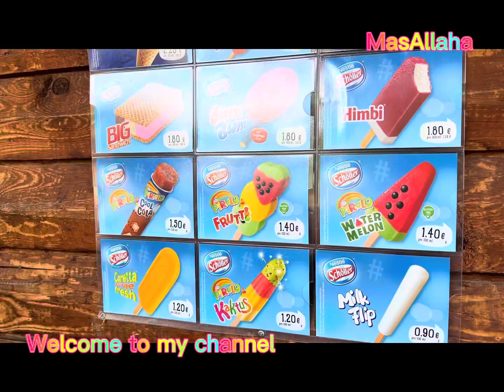Bacho Ka sath aij hum Kon se park gye |paknic with Friends